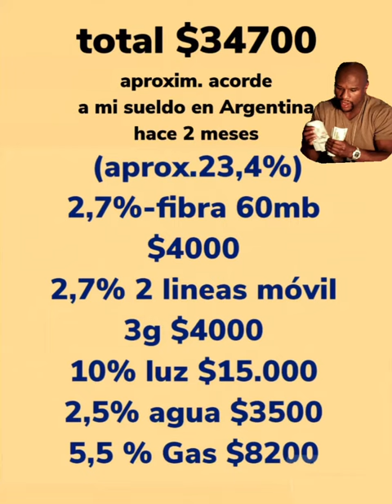España vs Argentina.. gastos solo en impuestos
solo en servicios basicos